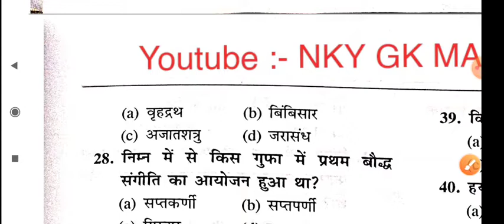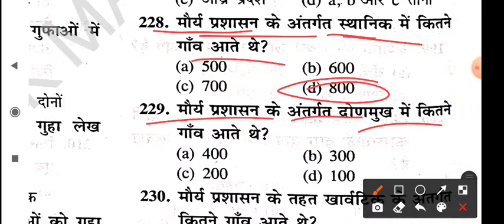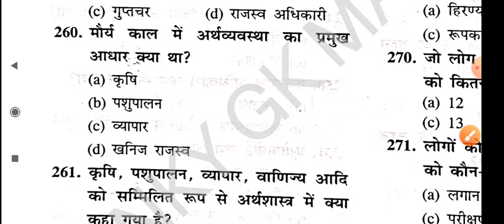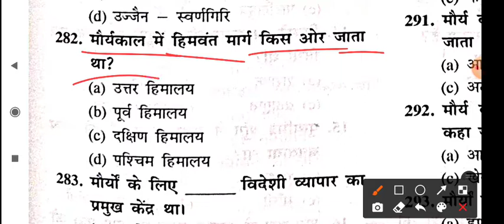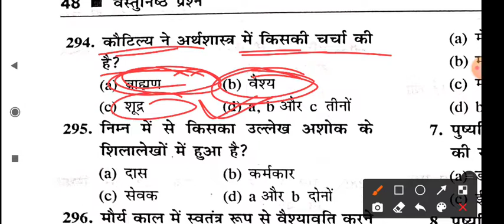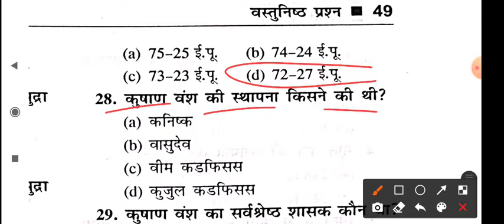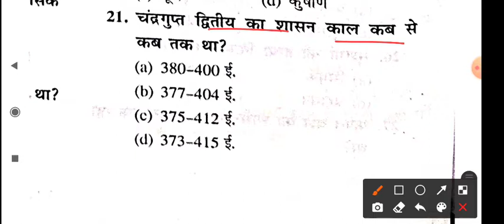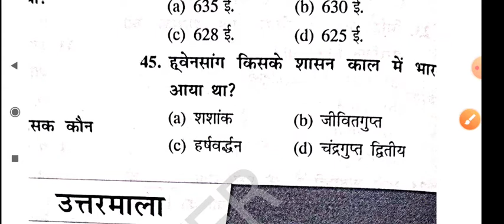BPSC PRE Marathon Class | Bihar Special | BPSC 2021 Exam | Most Important Questions,